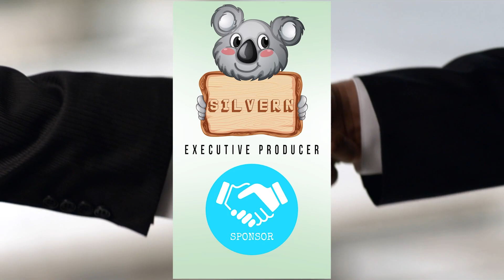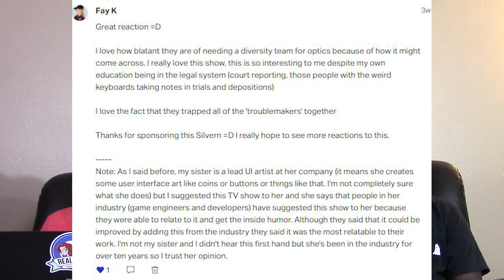MYTHIC QUEST 1X4 The Convention REACTION (FULL Reactions on PAtreon)